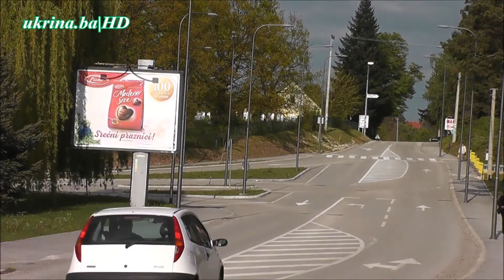DERVENTA 2017. - TOKOM MJESECA APRILA